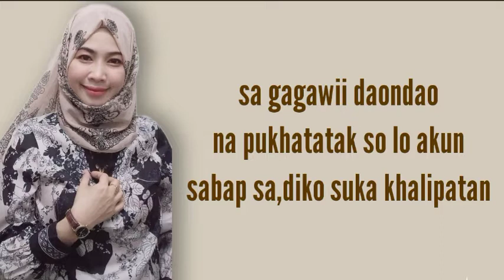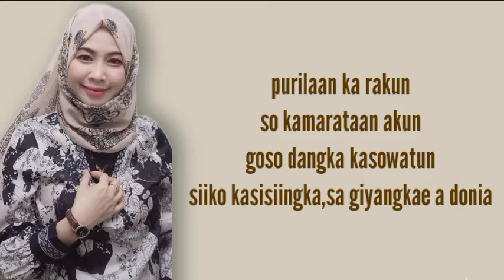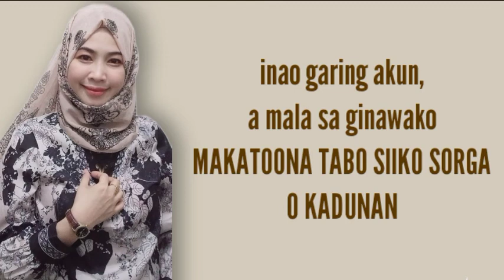MAKATOONA TABO SIIKO SORGA O KADNAN 😭💔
original by: norhana/striker band channel review
cover by: mofidah ali olay
,ginawa ko ang kanta na ito para sa napaka buti kong kaibigan nasi hamida, namatay ang kanyang asawa noong may6 2021,, phakasurgaano ALLAH,